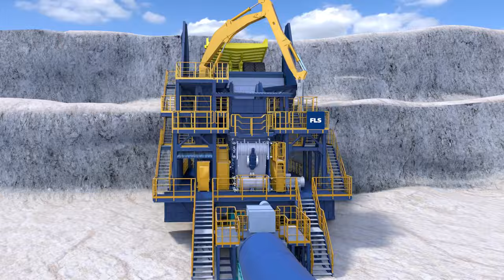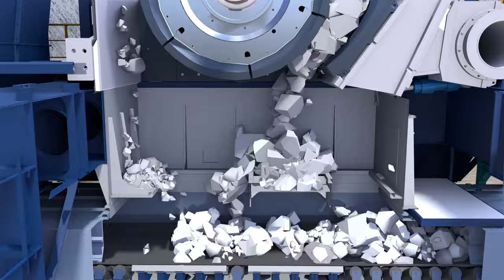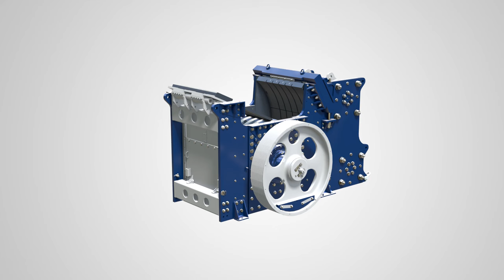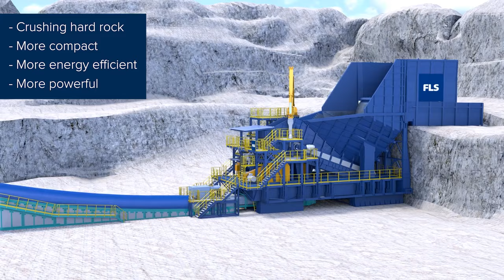Eccentric Roll Crusher - ERC®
More efficient and more sustainable primary crushing option, with integrated screening chamber to increase wear resistance, improve efficiency and offers a lower construction height up to 50% lower than other primary crushers.